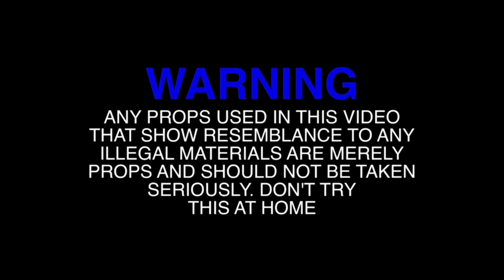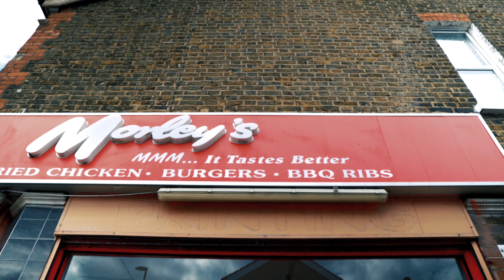FB6 - Sicario Ft. Ni7o Green (Official Video)